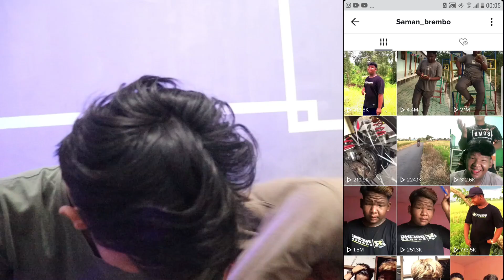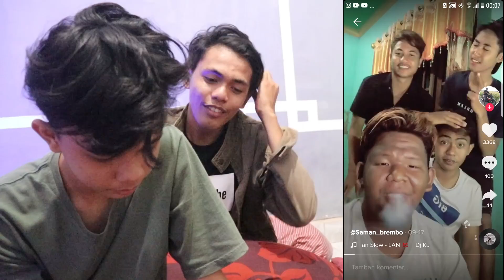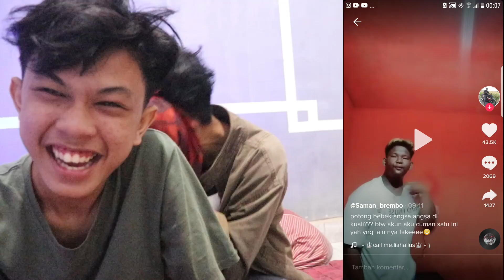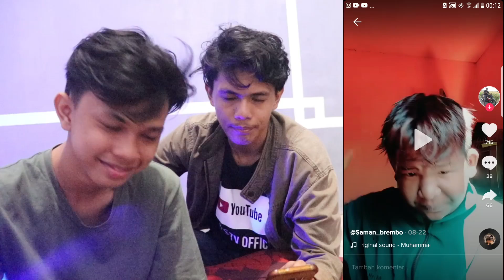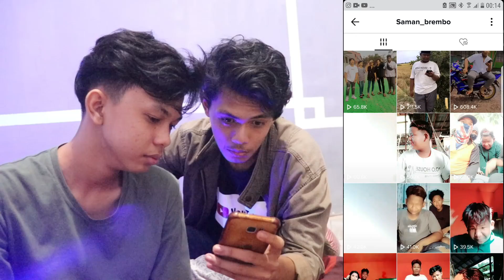REACTION TIKTOK SAMAN BREMBO - PANTESAN GUA AFK KWKWW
farhan.alfarazi

Qwok's TV Official